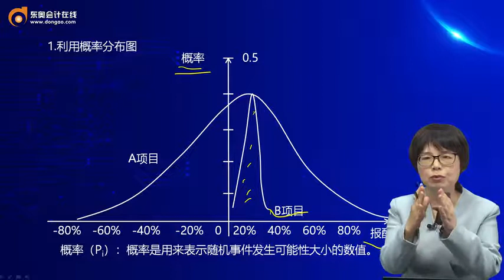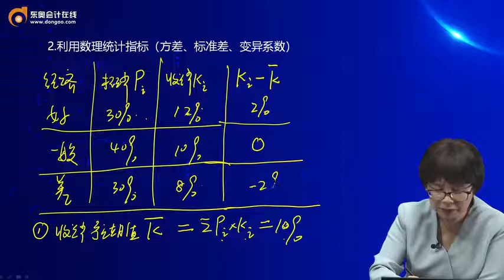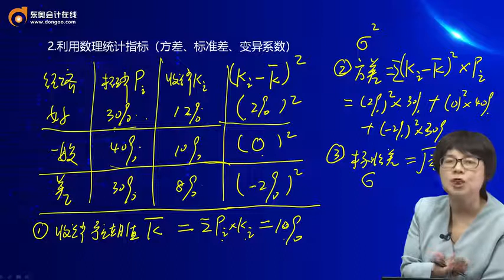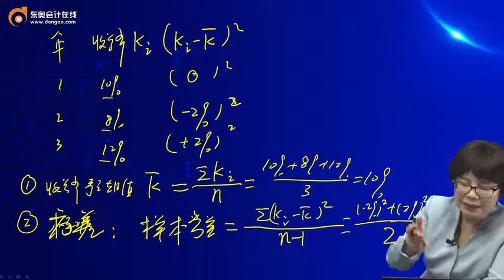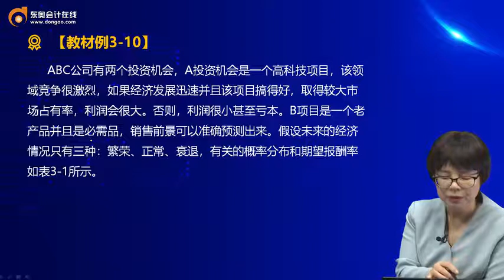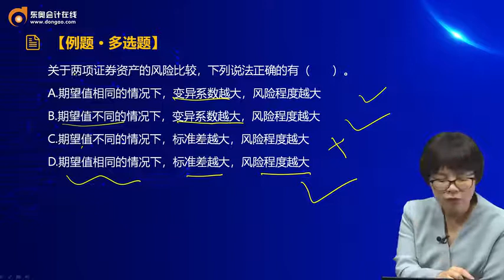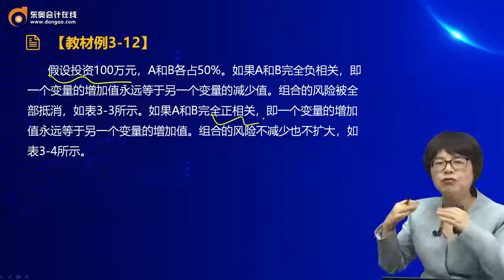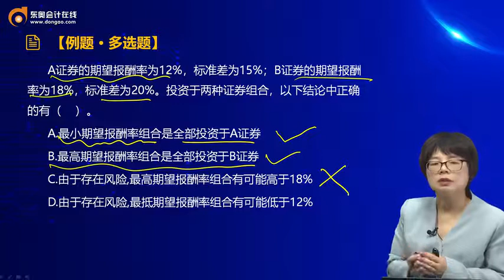2022 CPA 财务管理 闫华红 基础精讲班第22讲 单项投资的风险与报酬、投资组合的风险与报酬（1）